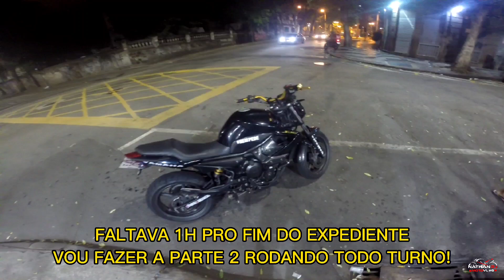TRABALHEI DE XJ6 NO IFOOD (PARTE 1)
Fala rapaziada que acompanha meu canal, suave no grau? Nathan RJ na área e no vídeo de hoje TRABALHEI DE XJ6 NO IFOOD! Esse vídeo é a PARTE 1, em breve postarei a continuição.